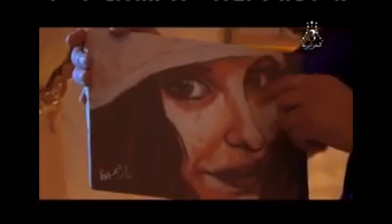السلسلة الفكاهية ديما لاباس الحلقة 01 رمضان 2017 Dima labes EP 01